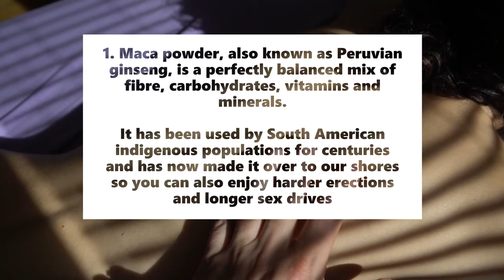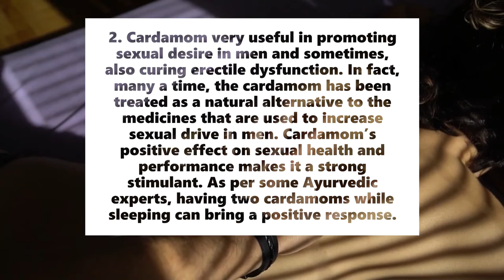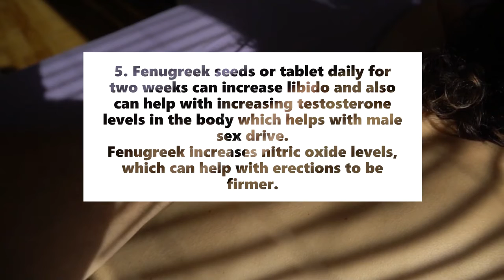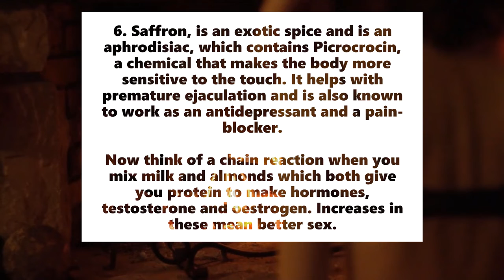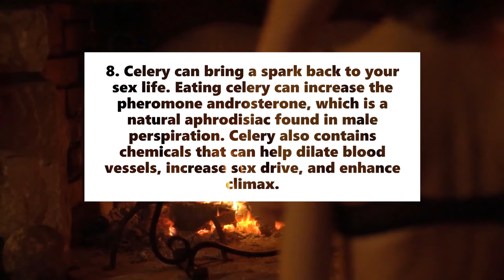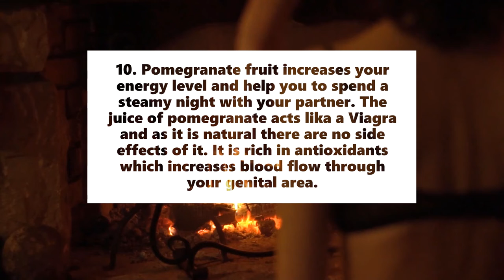Natural Viagra Sex Super Food Longer Sex, bigger size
10 Super Foods That Can Help You Stay Erect and Sustain Stronger Erections.

Is it possible that foods can help you stay erect when having erectile dysfunction?

Yes, Food can help improve erections because the processes involved in the swelling of the penis are both psychological and physical. Specifically, when a man gets an erection, his mind and body go through the following steps:
1. He experiences mental and sensory stimulation, which causes the brain to send messages to the nerves in and around the penis.
2. The nerve messages cause the muscles in the corpora cavernosa to relax. The corpora cavernosa includes the muscles around the shaft and head of the penis. When they’re relaxed, it’s easier for blood to flow in.

sex addiction ruined my life,
sex pistols draw my life.
Every Indian must watch this video
giving 1 minute - otherwise you will regret
sex websites which are not blocked games,
sex websites that are not blocked in china,
sex offenders and website registry
Sex life .
Sex story .

Эректильная дисфункция
Disfunzione erettile
Disfungsi erektil
勃起不全
Erektsioonihäired
Erectiestoornissen
より良いセックスのための食べ物